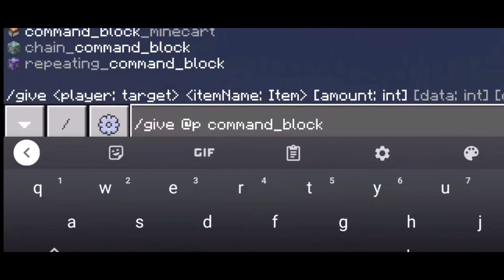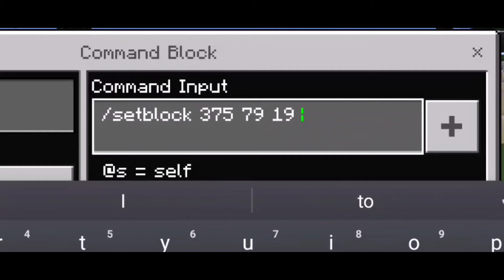SEDAPNYA😋🍰KEK NI! - OVEN O' MATIC [ MINECRAFT TUTORIAL ] 🔷PART 1🔷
Tak sangka ShoppeeCraft🛒 ada jual oven buat kek😃😅. Nasib ada oven ni masak kek🍰 pun cepat dan senang.

🙃Cuba try buat kat world atau server korang. Best gak bagi kawan2 korang makan free kan? 😉🥧😍

THANKS korang 👊🏽😉support KAW2!

Please 😘SHARE juga tau!

KORANG MEMANG SEMPOI!😉👍🏼❤️